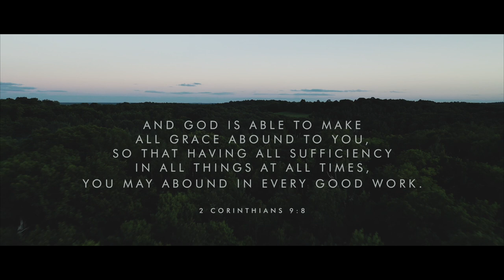THE DIFFERENCE - A Summer Staff 2020 Short Film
WE ARE SO THANKFUL FOR OUR SUMMER STAFF!
This summer at Forest Springs was unlike any other...and our summer staff served unlike any other summer staff have before. We are so thankful for them, for their work this summer, and their hearts of service to care for our campers, deal with new methods and procedures, and share the love of Jesus with campers and other staff! We are so thankful and proud of you! Thank you for serving!

For more information on Forest Springs, or to become a part of a summer that will change lives, please visit us